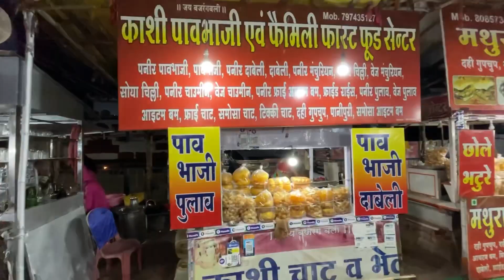India’s Most Unique Itembom chat available @Rs 70/- only in Bhilai | Indian street food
India’s Most Unique Itembom chat available @Rs 70/- only in Bhilai | Indian street food streetfood streetfood chat itembomchat streetfood bhilaifood raipurfood roadsidefood tikiachat #

indianstreetfood